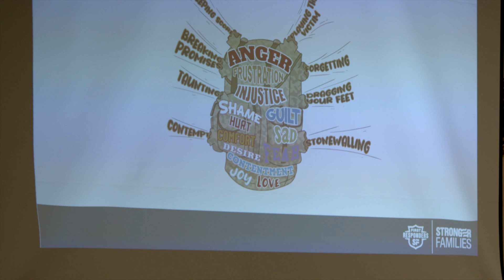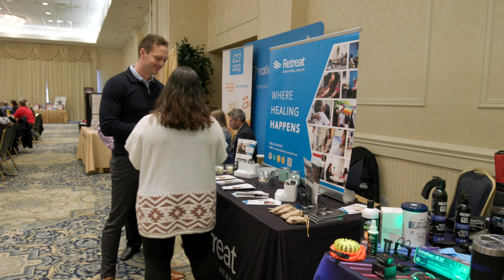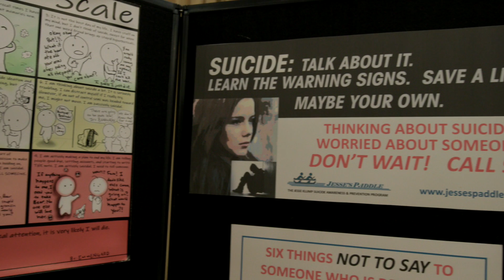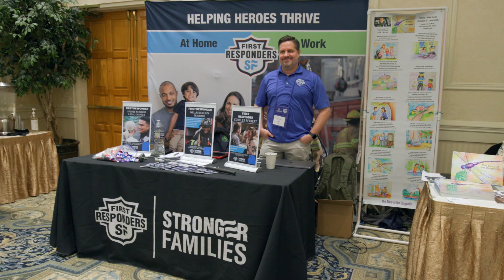1st Responder Conferences Introduction Video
Introduction about 1st Responder Conferences and why we have these beneficial events!